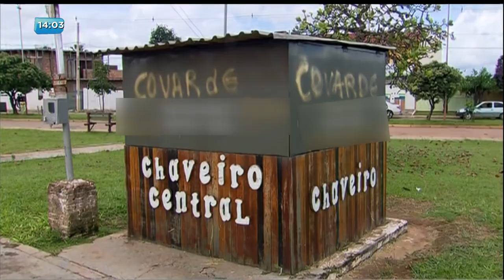BG - Idoso é agredido em briga de bar - 26-03-2018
Em Abadiânia, uma briga de bar acabou na agressão a um idoso. O homem de 82 anos foi agredido com um facão pelo filho do homem com quem discutiu.